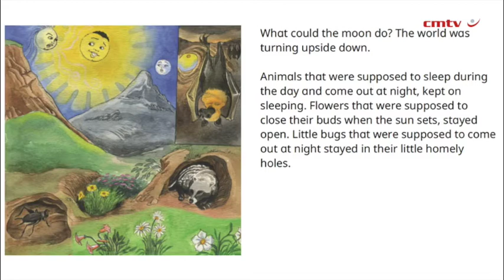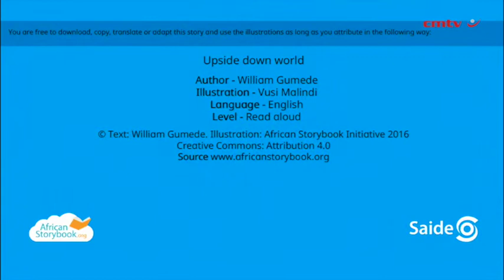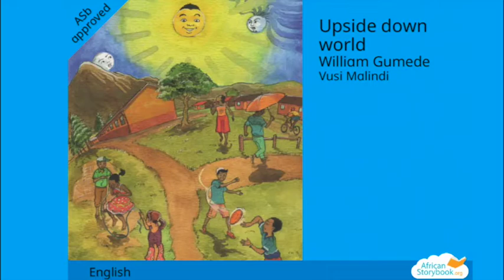Upside Down World – William Gumede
South African economist and political scientist William Gumede speaks to Polity about his recently released children's book 'Upside Down World'.